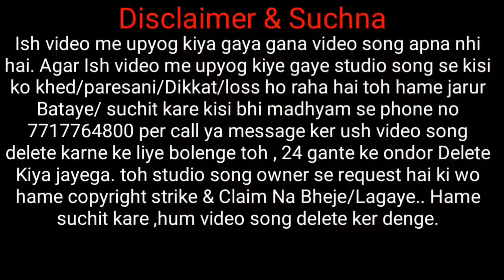Bala kuli bhati re bala kuli bayar //new santali studio version video 2021-22 //santali information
Bala kuli bhati re bala kuli bayar //new santali studio version video 2021-22 //santali information video.

johar ge joto gate ko nowa famous st vs official channel re inj Supai Soren , arho nawa nawa SANTALI studio version traditional & semi traditional, Romantic modern santali sereng agu katinj hej akana asayanj joto sereng pe enjoy tabona.

hamare yaha is video me upyog kiye gaye video song apna nhi hai, is sabhi gane video se kisi ko khed hai toh hame suchit kare is no pe 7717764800, 24 ghante ke ander  ush video ko delete kiya jjayega..isiliye channel me ya video me koi copy right strike na Kare ya copyright claim na bheje. copyright strike lagane se pehle hame jarur bataye kisi bhi madhyam se.

# SupaiSoren

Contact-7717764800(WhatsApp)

Topic search:-

Sohray
Bapla
Sohray song
Bapla song